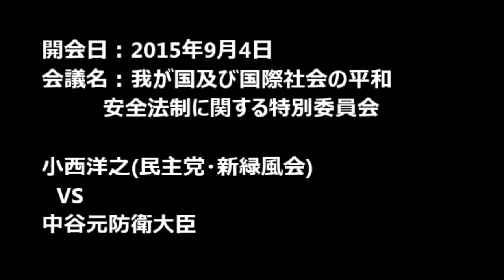【民主・小西ひろゆき】ついにブチ切れ!!「含まないに決まってるだろ!」vs中谷元防衛大臣【国会中継】2015/09/04【東アジア崩壊再生NEWS】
■【民主・小西ひろゆき】ついにブチ切れ!!「含まないに決まってるだろ!」vs中谷元防衛大臣【国会中継】2015/09/04

開会日：2015年9月4日
会議名：我が国及び国際社会の平和安全法制に関する特別委員会

小西洋之(民主党・新緑風会)
　VS
中谷元防衛大臣

【関連動画】
民主・小西ひろゆき議員「狂信的な官僚集団」怒られて一瞬シュンとなる【国会3月20日】
国会 爆笑 民主党 小西洋之が遅刻！片山委員長の逆襲！アホ丸出しの一人ブーメラン劇場 最新の面白い国会中継
国会ブーメラン 暴言連発　民主党 小西洋之氏が安倍首相に！委員長もあきれて注意！爆笑　最新の面白い国会中継